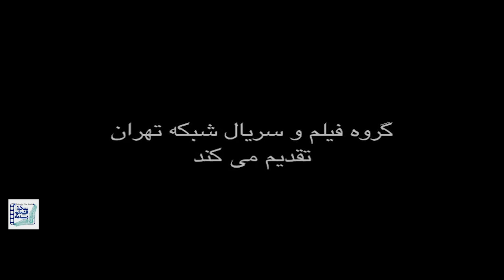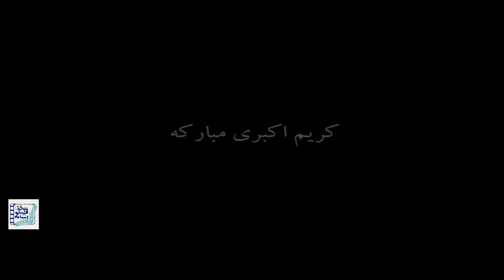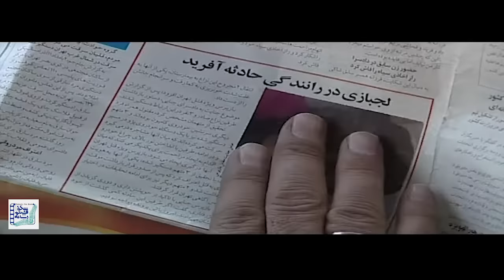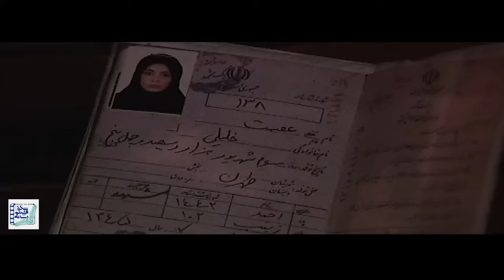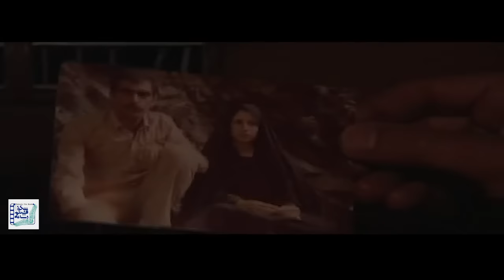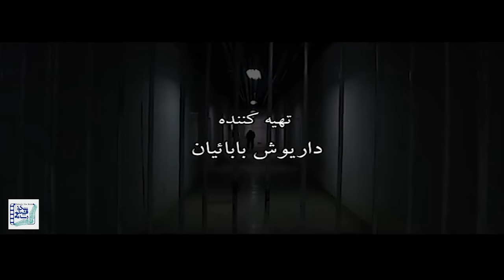فیلم سینمایی خون بها - کامل | Film Khoon Baha - Full Movie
فیلم سینمایی خون بها - کامل

خلاصه داستان:
فیلم "خون بها" روایت گر داستان زندگی مردی به نام "ناصر" است که پس از جدا شدن از همسرش به دلیل بچه دار نشدن و نپذیرفتن بچه ی پرورشگاهی به ایران برمیگردد و مجددا ازدواج میکند. در شب عروسی اش، با یک تاکسی که حمل زنی باردار بوده تصادف میکنـد و زن فوت میکند و زندگی ناصر از این شب به بعد دگرگون میشود...

بازیگران:
علی اوسیوند، امیرمحمد زند، معصومه میرحسینی و کریم اکبری مبارکه

کارگردان: مهرداد پوراحمد
تهیه کننده: داریوش بابائیان
نویسنده: سعید فرهادی

 Film Khoon Baha - Full Movie

Synopsis:
The movie; "Khoon Baha" narrates the life story of a man named "Naser" who returns to Iran after separating from his wife due to Infertility issues and remarries. On his wedding night, he crashes into a taxi carrying a pregnant woman, and the woman dies. Naser's life changes from that night on...

Release: 2008

Cast:
Ali Osivand، Amir Mohammad Zand، masoumeh mirhoseini and Karim Akbari Mobarakeh

Director: Mehrdad Pourahmad
Producer: Dariush Babaeian
Author: Saeid Farhadi